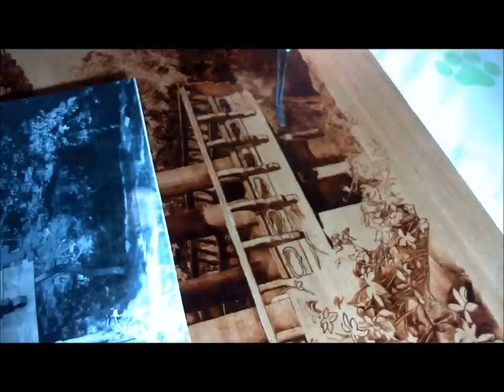Pyrography art by jean bouick-06(korea)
Cherrywood. size-42cmX31cm

This  work was very difficult...Because it was very painful for my eyes.\'o'/
But i love doing pieces about Korea's culture~~!!! ^.~